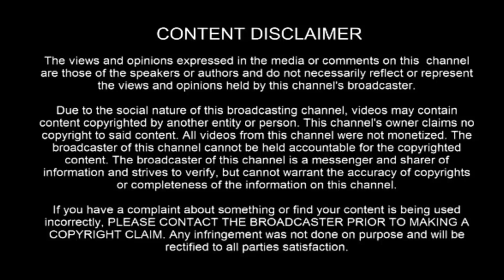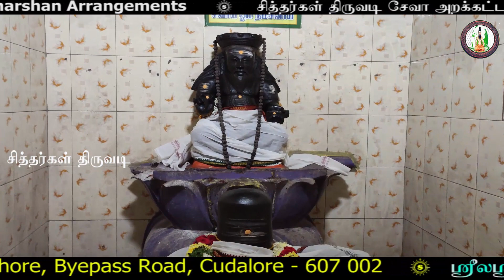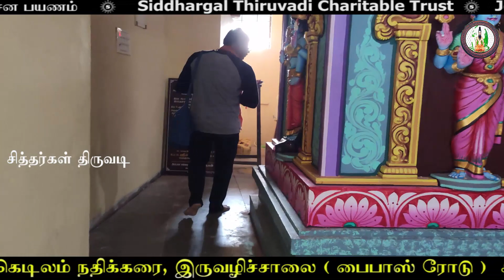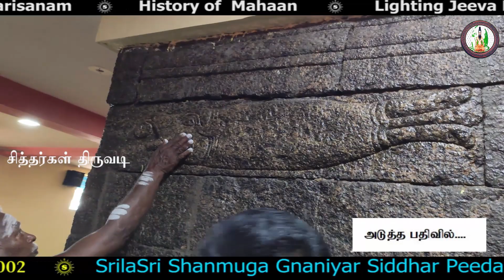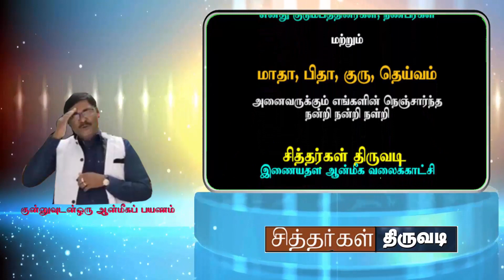Siddhargal Thiruvadi | Epi. 0309 | Shanmuga Gnaniyar | Miracle Siddhars | Keddilam Road | Cuddalore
இந்தியாவில்,  தமிழ்நாட்டில், (கடலூரில்) சாது சண்முக சாமிகள் ஜீவ சமாதி.   சாது சண்முக சாமிகள் ஜீவ சமாதி  (கடலூரில்) திருப்பாதிரிபுலியூரில் கம்மியம்பேட்டை என்னும் பகுதியில்  கெடிலம் நதிக்கரையில் அமைந்துள்ள பராசக்தி (சிவன்) கோயிலில் அமைந்துள்ளது.    கடலூர் பஸ் நிலையத்தின் எதிரில் உள்ள பல்லவா ஹோட்டலை ஒட்டியுள்ள சந்தின் வழியாக நடந்து சென்றால் ஹைவேயை அடைந்து – மேலே இடதுபுறம் நடந்தால் கொஞ்ச தூரத்தில் அடைந்து விடலாம்.  20 நிமிடம் நடக்க வேண்டியிருக்கும். விரும்புவோர் ஆட்டோ பிடித்து செல்லாம்.

Temple Address

SrilaSri Shanmuga Gnaniyar  Siddhar Temple
Arulmigu Sri Kasi Vishalakshi Ambal Udanurai
Sri Vishvayjreshwarar Temple
Kedilam River Shore
Byepass Road
Cuddalore -  607002

This video explain the Spiritual journey towards all Siddhar Peedam and Sivan Temples. It contains to explore  the history and devotee's experiences of Siddhars  / Mahaan, infrastructure of the peedam and temples, details about the Pooja, Guidance and reference of google map to the temple etc.  This spiritual journey only for making awareness and pathway of Siddhar peedam and Sivan temples.  No commercial activities carried or utilized through this channel.  Kindly support and encourage our efforts and dedication by making this video to awake the hidden siddhar's peedam . Don't forget to press BELL symbol to avail our update update videos.